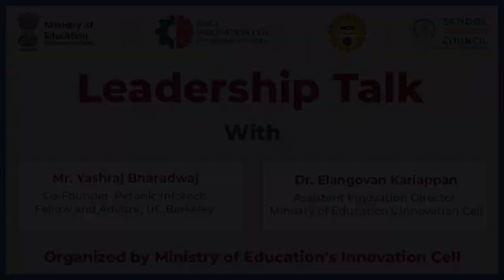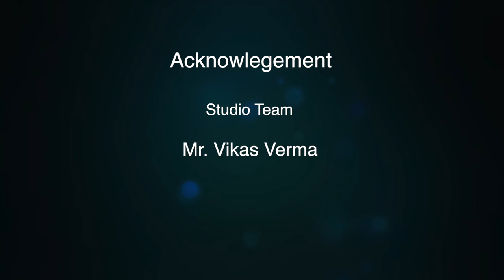SIC Calendar Activity- Leadership Talk (Journey of a successful Young Entrepreneur from School days)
This program is created by the Ministry of Education's Innovation Cell for School Innovation Council. The students and teachers from schools have to watch this interview and submit the report in their SIC login on SIC